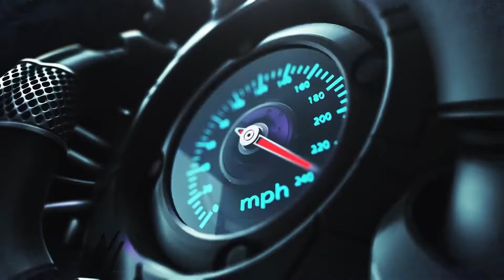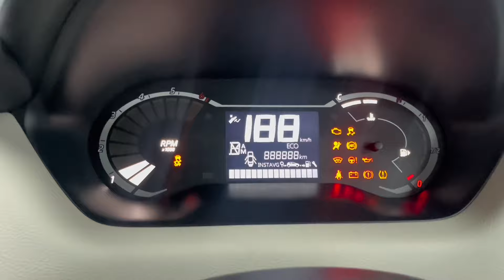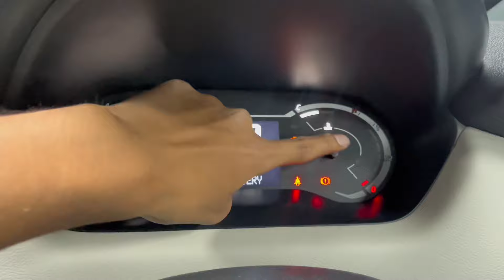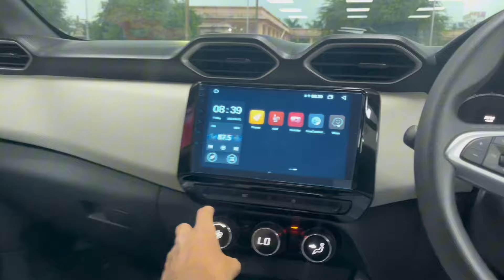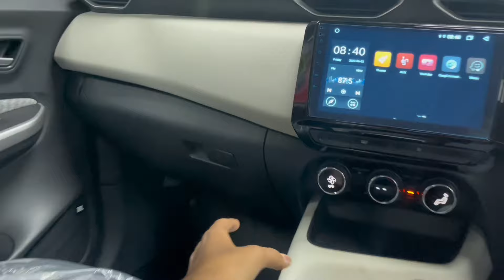VALUE FOR MONEY वाली कार - NISSAN MAGNITE GAZA EDITION CvT 2024 | HARRIER वाले मज़े 🔥​⁠​⁠​⁠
VALUE FOR MONEY वाली कार - NISSAN MAGNITE GAZA CvT 2024 | HARRIER वाले मज़े 🔥​⁠

About this video:
In this video, we bring you a detailed walkaround of the most awaited, nissan magnite gaze editions cvt car
What features does it pack?
What engine options are available?is it rightly expected to be a creta competition?
We give you all details.Dive in

My device Realme 8pro link

Nissan magnite
Nissan magnite gaza edition
Nissan magnite cvt car
Nissan magnite  black colour car
Nissan magnite spacification
Nissan magnite 2024 gaze edition cvt review
Nissan magnite automatic car
Nissan magnite new car
Nissan magnite gaze edition price
Nissan magnite cvt mileage
Most affordable automatic car in india
Most looking car in india
Sabse sasti suv
Sabse sasti aur sabse badi suv car
Best suv car
Car under 10 lakhs
Car under